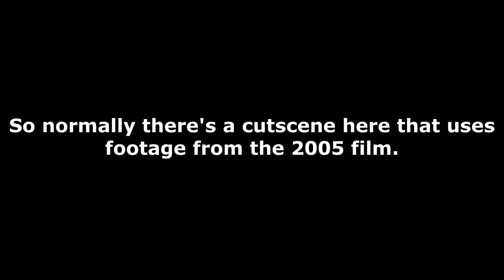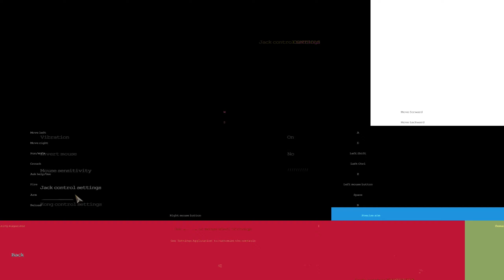Low Rez Naomi Watts Stares You In the Face // King Kong // Ep. 1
What if you held me at the top of the Empire State Building while you were getting shot at by airplanes.. haha just kidding..

Peter Jackson's King Kong: The Official Game of the Movie (King Kong) is an action-adventure video game developed and published by Ubisoft, based on the 2005 film King Kong. The game was created in collaboration between the film's director Peter Jackson and the game's director Michel Ancel.

(I took the description from Wikipedia cuz I couldn't think of an original one lol)

Unless..?